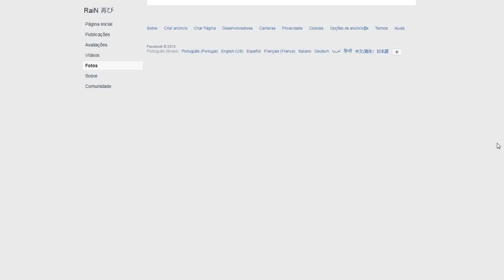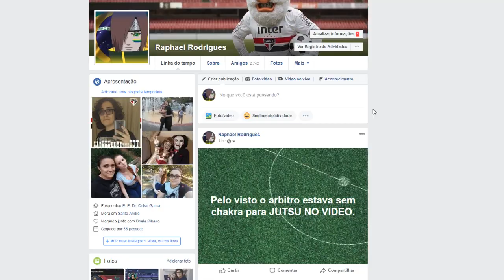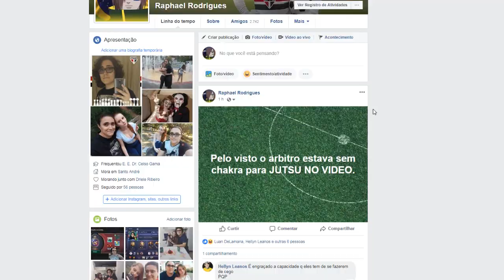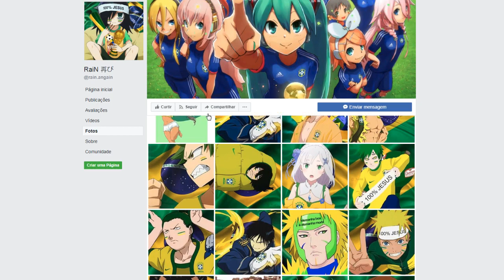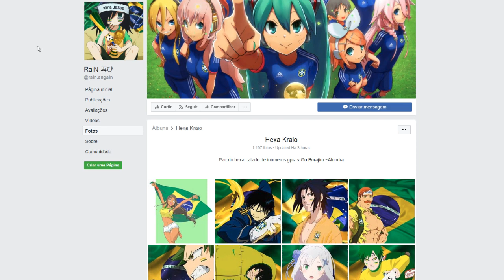MELHORES MEMES DA COPA 2018 ANIMES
MEU FACE: RAPHAEL RODRIGUES
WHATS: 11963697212